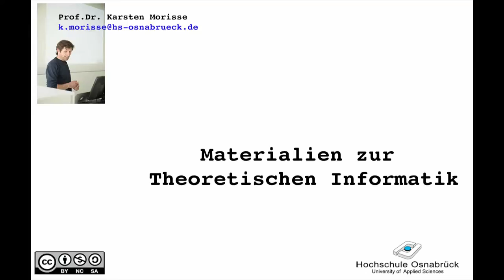TI_8_5 Reduktions-Lemma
Reduktionslemma zur Folgerung der Unentscheidbarkeit einer Sprache aus der Unentscheidbarkeit einer zweiten Sprache.